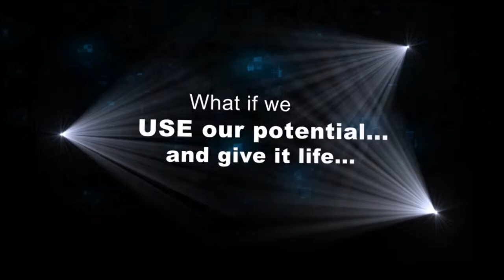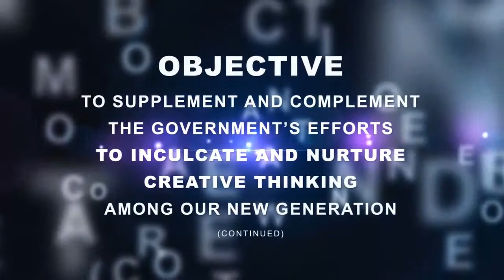SINDEX 2013 Launching